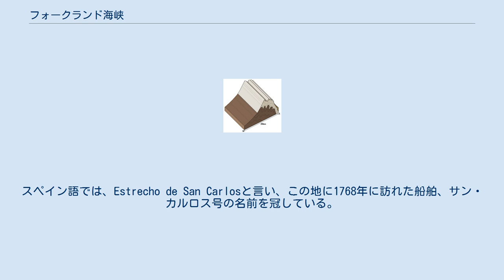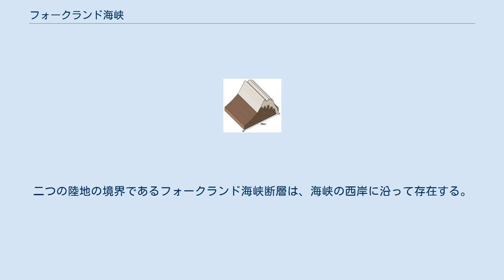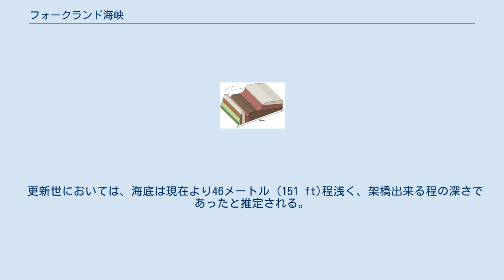フォークランド海峡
フォークランド海峡は二つの大きな島を分けている海峡である。
 フォークランド海峡（英語: Falkland Sound、スペイン語: Estrecho de San Carlos）とは、フォークランド諸島にある海峡である。
北東方向から南西方向にかけて走っており、西フォークランド島と東フォークランド島とを隔てている。
 この海峡は、1690年にジョン・ストロングによって発見された。
名称はフォークランド子爵の名を冠してつけられたが、その名称は諸島全体の呼称と海峡の東西にある二つの島にしかつけられていない。
スペイン語では、Estrecho de San Carlosと言い、この地に1768年に訪れた船舶、サン・カルロス号の名前を冠している。
但し、紛らわしい事に、東フォークランド島に入込んでいる小さな入江はサン・カルロス湾と言い、その船名はサン・カルロス、ポート・サン・カルロス、サン・カルロス川にもつけられている。
 ウェルフェア号に乗ったジョン・ストロングは1690年1月29日にポート・ホワードに近いボールド湾で有史上初めて東西のフォークランド島に上陸した。
 フォークランド海峡にはナロー島、グレート島、ティセン諸島、スワン諸島と言った島々が浮かんでいる。
海峡の北端にはエディストーン岩があり、南端にはアーチ諸島がある。
 海峡に面する集落としてはアジャックス・ベイ、ポート・サン・カルロス、サン・カルロスが東フォークランド島に、ポート・ホワードとフォックス・ベイが西フォークランド島に存在する。
 海峡から伸びる入江には、グラントハム湾、サン・カルロス湾、ルッグレス湾が東フォークランド島に、フォックス湾、ホワード湾が西フォークランド島に存在する。
 西フォークランド島の沈降 - 海峡は図の左側に見える沈降部分である。
 東フォークランド島の沈降 - 海峡は右側にあり、図の右端に相当する。
 4億年程前、フォークランド諸島はゴンドワナ大陸の一部であり、現在のアフリカから分離し、アフリカから見て西方に移動した。
約1億7000万年前のジュラ紀にはそれぞれ東フォークランド島と西フォークランド島になった陸地の断片は、相対的に120°回転した。
その結果、西フォークランド島における褶曲線は南西－北東へ島と同方向に走り、一方、東フォークランド島北部では褶曲が東西に走る。
二つの陸地の境界であるフォークランド海峡断層は、海峡の西岸に沿って存在する。
若いラフォニア層には褶曲が見られない。
 更新世においては、海底は現在より46メートル (151 ft)程浅く、架橋出来る程の深さであったと推定される。